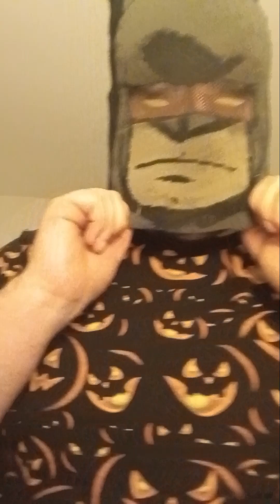happy Halloween everyone 🎃 🎃🎃🎃